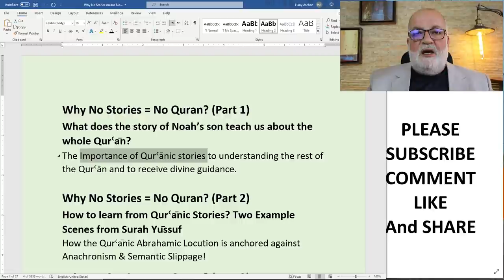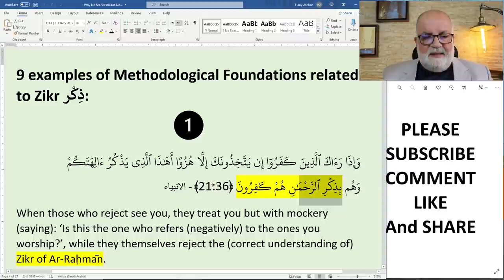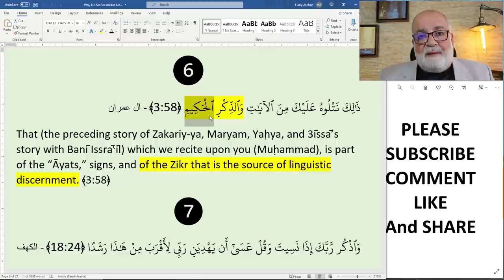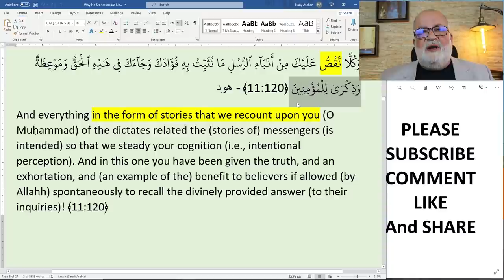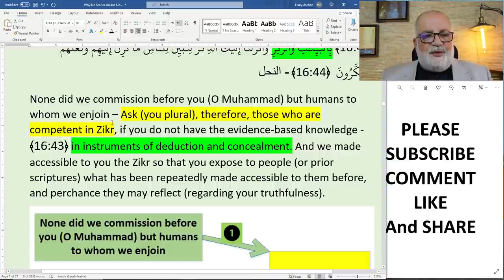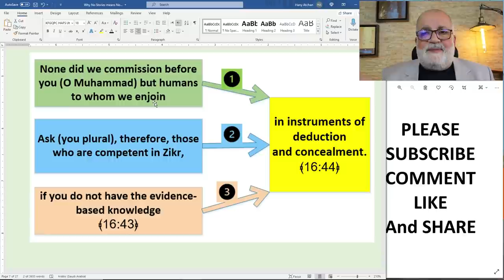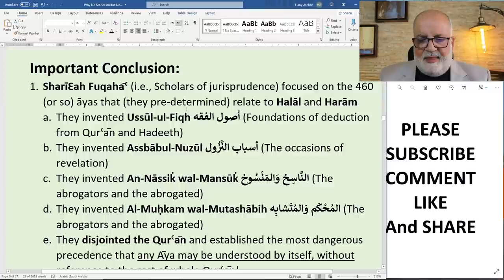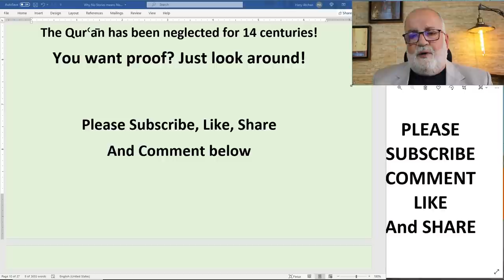YT66 What does the story of Noah’s (Nuh) son teach us about the whole Quran and about Supplication?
In this segment we discuss the Importance of QurꜤānic stories (Quranic Qoranic stories) to understanding the rest of the Koran and to receive divine guidance.

In This Segment:
• Continuing the discourse on Zikr (Quranic stories and parables): 12 (new) evidentiary signs (verses or ayats) regarding the Abrahamic Locution indication of Zikr ذِكْر from the segment “Why No Mango and Pineapple in Quran?” which s the Quranic stories and parables.
• 9 Examples of Methodological Foundations related to the A.L. Indication of Zikr ذِكْر
• Important segment from Surah Hūd re. the story of Nūḥ’s son Verses 11:45 and 11:46
• Important Conclusion that every Muslim should know about the history of Islamic scholarship and Islamic sciences such as Tafseer or interpretation of Quran

The conclusion: During the last 1400 years, the Zikr (Quranic stories and parables), 60%+ of the QurꜤān, languished unattended.
Zikr has been relegated to those who turned our QurꜤān into mythology and children stories.
This left a wide-open, huge backdoor for those who wanted to validate their corrupted versions of the older scriptures, and who wanted to corrupt the interpretation of the Koran!

0:00 Intro
0:31 What's in Part 1-3 of this Series?
2:22 In This Segment
3:28 We Assume That You Understand
4:29 Reminder About Zikr ذِكْر
9:20 Importance of Abrahamic Locution in the Qur'an
10:32 Examples of Methodological Foundations Related to Zikr ذِكْر
10:45 Example Number 1
13:26 Example Number 2
14:33 Example Number 3
15:37 Example Number 4
18:01 Example Number 5
20:32 Example Number 6
25:06 Example Number 7
28:06 Example Number 8
39:03 Example Number 9
1:00:10 Proofs of the Interpretation of Example Number 9
1:12:24 Important Conclusion
1:20:49 Consequences
1:24:16 What you can do about this
1:25:38 Ending DuƐā'

To view the video titled "Why no Mango or Pineapple in the Quran?" watch

To learn more, Please follow us on